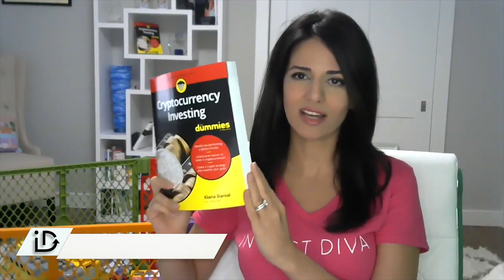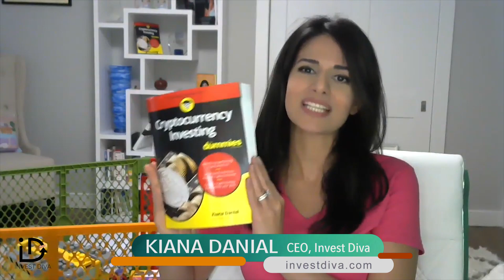What is Facebook Libra - New Cryptocurrency Explained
Libra is a new cryptocurrency backed by Facebook. Users will exchange their fiat currency, such as the USD and EUR, for the Libra token on Facebook’s platform.

Facebook’s coin, Libra attempts to be a transaction method across Whatsapp, Instagram, Facebook and other Facebook’s partners such as Uber and MasterCard.  They claim sending Libra money is going to be as easy as sending a photo. Facebook will be holding on to your money, much like a central bank. That’s why it’s crucial that you trust Facebook to hold your money.

According to their White Paper,  Libra is “a  new kind of digital currency built on the foundation of blockchain technology. The mission for Libra is a simple global currency and financial infrastructure that empowers billions of people.”